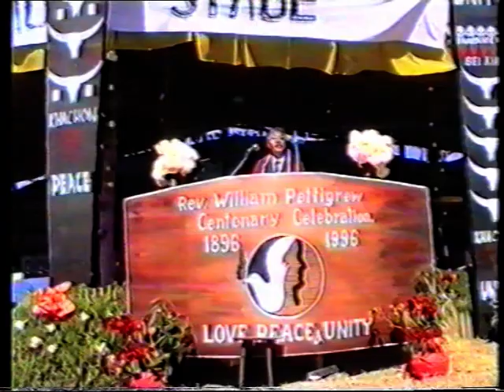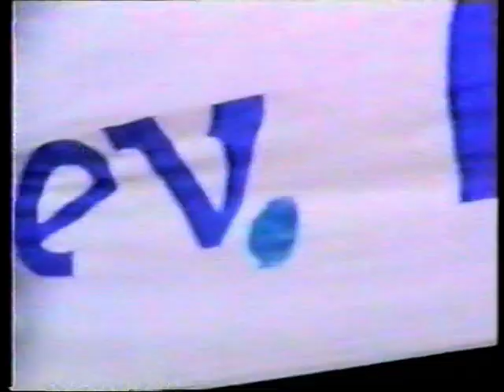William Pettigrew Centenary Celebration (1896-1996) Part-5